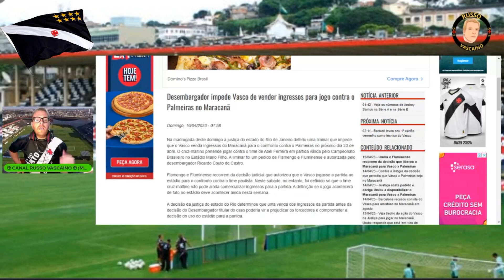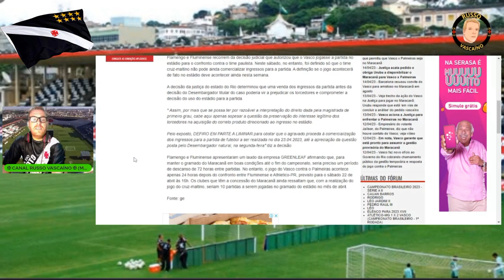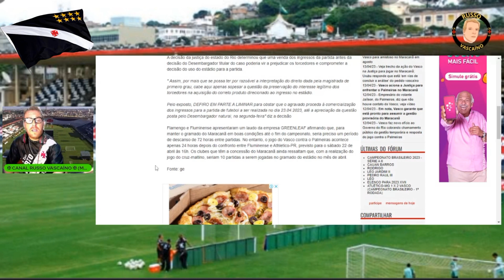DESEMBARGADOR IMPEDE VASCO DE VENDER INGRESSOS PARA O JOGO CONTRA PALMEIRAS NO MARACANÃ!!!